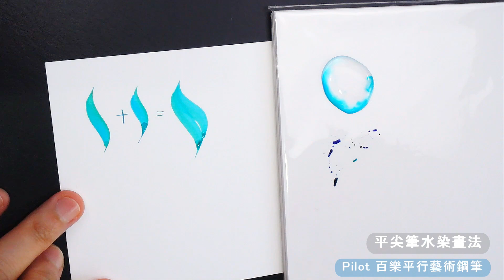【 平行筆 】花飾 Flourishing